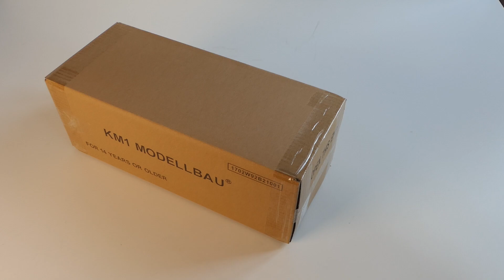Unboxing Baureihe 89.74 Spur 1 mit Zylinderdampf - KM1 Modellbau 1:32 Spur1 Preußische T3 89 7462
Diese 27,4 Zentimeter kurze Tenderlok der Baureihe 89 im Maßstab 1 zu 32 wurde gemäß Epoche 3 mit Revisionsdatum im Jahr 1958 in Szene gesetzt. Sie qualmt nicht nur stimmungsvoll aus dem Schornstein, sondern unabhängig davon auch noch aus den Zylindern. Das Spur 1-Kleinserien-Messing-Handarbeitsmodell wiegt etwas mehr 1,6 Kilogramm. Sein Vorbild entspricht der Baureihe 89.74-75 und wurde ab 1903 als verstärkte oder schwere Preußische T3 nach Musterblatt III-4p an die Preußischen Staatsbahnen geliefert. Für dieses Video hatte ich leihweise von KM1 Modellbau die Epoche 3-Ausführung dieser in neun Varianten realisierten Spur 1-Lok, die zum Listenpreis von 1990 Euro angeboten wurde. Im zweiten Teil des Videos ist auch noch zum direkten Vergleich das Epoche 1-Modell aus meinem anderen Video über dieses KM1-Modell zu sehen, das während der Aufnahmen für dieses Video auch noch bei mir im Studio war, bevor beide Loks wieder retour ging. An Bord hat das Modell einen Multiprotokoll-Decoder LokSound 5 von ESU, der mit 32 Digitalfunktionen programmiert ist.

Dieses Video besteht aus folgenden Abschnitten:

00:00 Vorbildinfo und KM1-Modellvarianten der BR 89 / T3
00:32 Auspacken BR 89 7462 Epoche 3 von KM1
01:01 Modell-Bauweise, Preis, Länge, Gewicht
01:45 Bewegliche Bremsschläuche, Puffer, Kupplung BR89 KM1
02:27 Bewegliche Rauchkammertüre, weitere Detailansichten
03:27 Bewegliche Kohlenkastendeckel und Sandkistendeckel
03:48 Führerstandstüre, Feuerbüchsentüre, Glutbett-Lodern
04:22 Bewegliche Fenster, bewegliche Dachlüfter
04:54 Soundunterschiede BR 89 zu T3
05:45 Probefahrt BR 89 zunächst in niedrigster Fahrstufe
08:04 Testgleis-Pendelfahrt BR 89 - Blick auf Heizerseite
13:44 Direkter Vergleich T3 KPEV und BR 89 7462 von KM1
14:43 Testgleis-Pendelfahrt BR 89 - Blick auf Lokführerseite
20:00 Verabschiedung

Hier auch nochmal der Link zum Video über die Epoche 1-Variante dieses KM1-Modells: